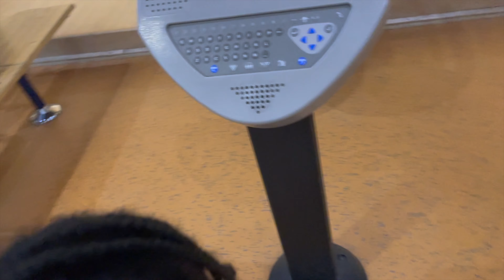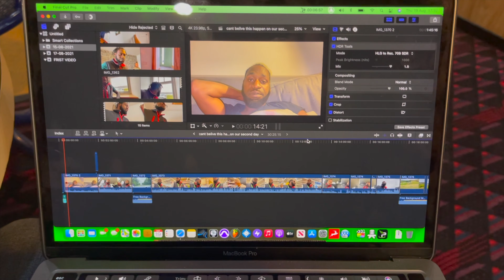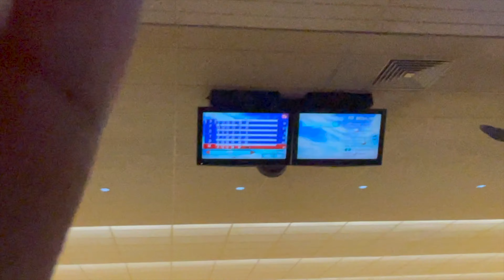BOWLING IN INVERNESS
HOLIDAY IN THE SCOTLANDS BOWLING IN INVERNESS